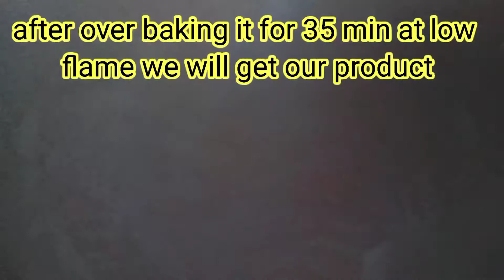Afgani pulao Kabuli pulao افغانی پلاؤ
افغانی پلاؤ      Afgani pulao      Kabuli pulao